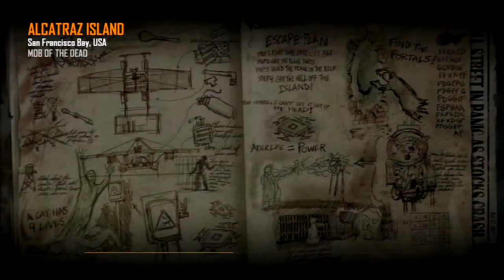How do you like my magic Hatchet douche bag? – Road to Shotguns Episode 4 W/ Jim & Beast Mode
Hey guys!  Here’s another episode of road to shotgun! Super sorry I haven’t been uploading regularly I really have been trying. This episode we did the Mob of the Dead Easter egg again and it all recorded. So I hope you guys enjoy this episode and as always I’m J03DBOMB and I’m out of here!
Do you want to do a duel com and get more subscribers?
How do you like my magic f***in’ Hatchet douche bag? – Road to Shotguns Episode 4 W/ Jim & Beast Mode